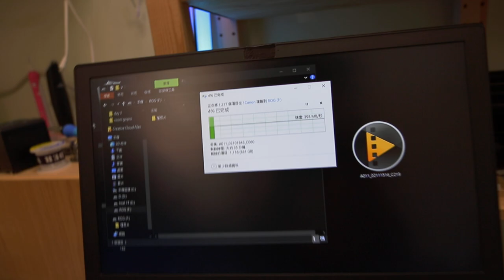ASUS m 2 nvme 固態硬碟ck6y720